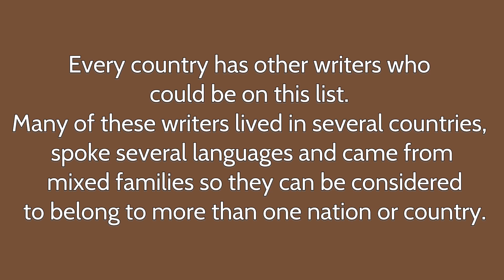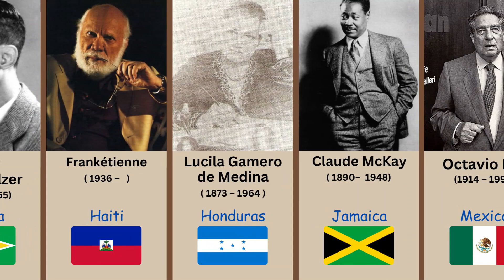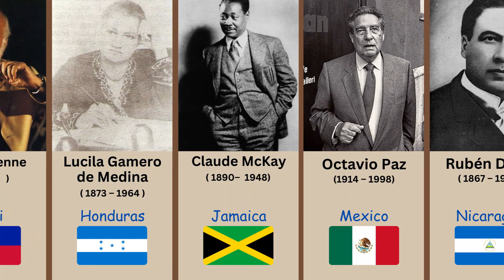Most famous writers from North and South America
Most famous writers from North and South America from most of the countries.